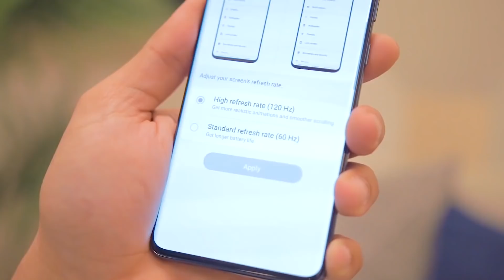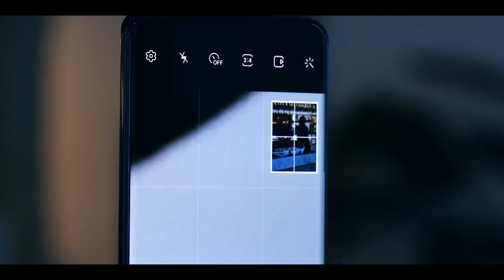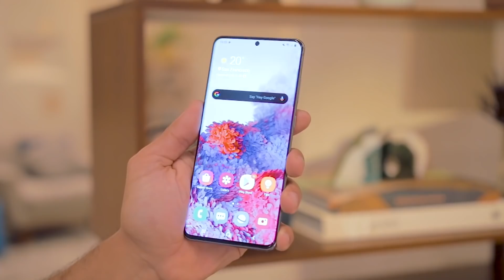ΤΟ ΑΠΟΛΥΤΟ SMARTPHONE? | Galaxy S20 ULTRA Greek Preview!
Η Samsung μαζί με τα Galaxy S20 και Galaxy S20 Plus, ανακοίνωσε και το Galaxy S20 ULTRA, το καλύτερο Smartphone που έχει κυκλοφορήσει ποτέ η Samsung και ίσως όχι μόνο👇
🎬Δείτε επίσης:

▶Εκπτωτικό κουπόνι 20€ για accessories με κάθε αγορά Oneplus 7T από το link μου:

▶Xiaomi Mi Note 10 Global Version 6GB 128GB στα 386€
🏷️Κουπόνι:    BG12N10  (το κουπόνι πιάνει μόνο αν βγάλετε το δώρο)

▶Xiaomi Redmi Note 8/8 Pro

Bringing you the latest Tech: Smartphones, Gadgets, Accessories, Offers. Xiaomi, Μi9, VS, Speedtest, Xiaomi Mi MIX Alpha Greek Unboxing, Review, Hands on, Camera Test, Comparison, Q&A,